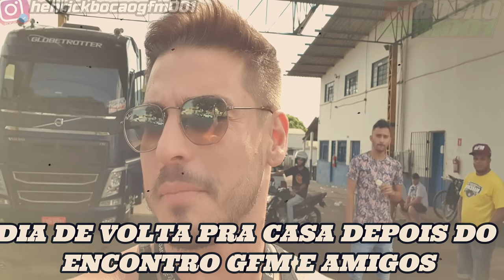VOLTA PRA PATOS DE MINAS DEPOIS DA FESTA GFM + TESTE NA PATINETY 😱160 KM !? 4K HD 🎬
▬▬▬▬▬▬▬▬▬▬▬ஜ۩۞۩ஜ▬▬▬▬▬▬▬▬▬▬▬▬
  ▓▓▓▒▒▒░░░ LEIA A DESCRIÇÃO DO VÍDEO ░░░▒▒▒▓▓▓
 ▬▬▬▬▬▬▬▬▬▬▬ஜ۩۞۩ஜ▬▬▬▬▬▬▬▬▬▬▬▬

Muleke Doido

PARCEIROS🔴

●▬▬▬▬▬▬▬▬▬ஜ۩۞۩ஜ▬▬▬▬▬▬▬▬▬●
.                   I🍏🍏🍏🍏🍏🍏I
        l🍏🍏🍏🍏🍏🍏🍏l
  / 😎  l  | 🍏🍏🍏🍏🍏🍏🍏I
| l l \